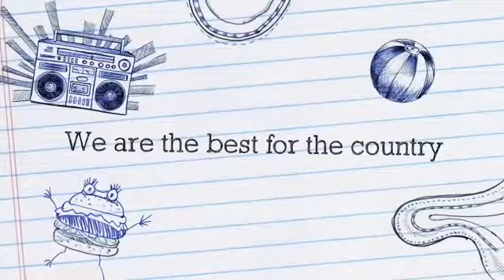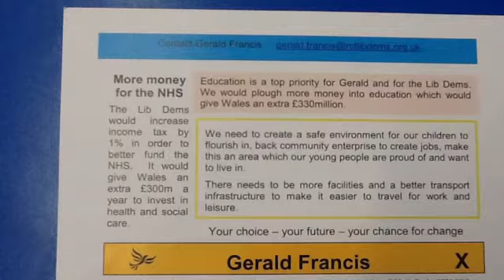Our Liberal Democrats Party Broadcast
Our class Liberal Democrats party made a party political broadcast